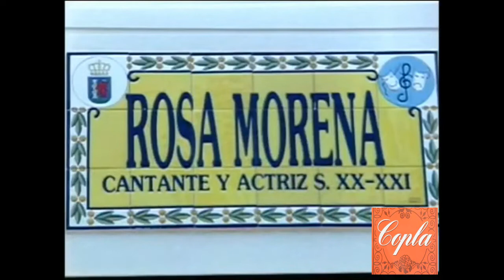Rosa Morena - Cine de Barrio (2009)